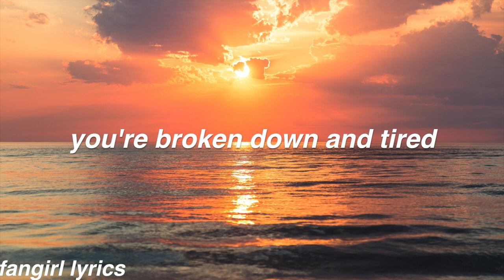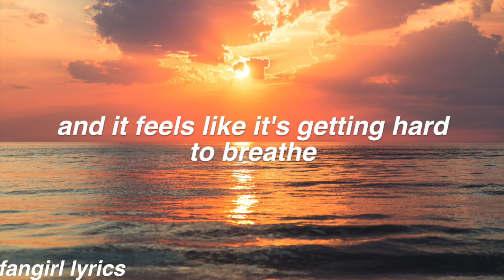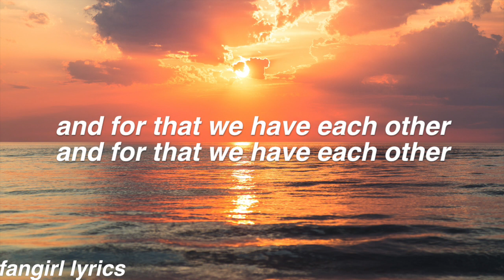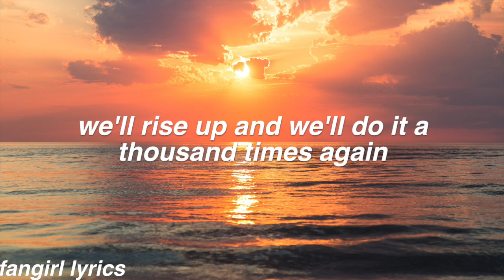Rise Up || Andra Day Lyrics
FAQ:
Font used: helvetica bold oblique
Editor: imovie